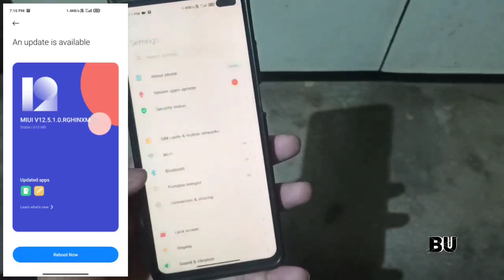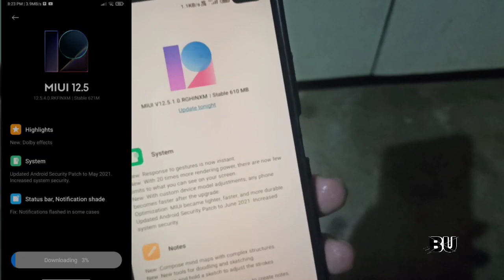POCO C3 New Update MIUI 12.0.12.0 Rollout | Redmi note 10 Pro / Max New Update MIUI 12.5.4.0 Rollout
0:34 POCO C3 New Update MIUI 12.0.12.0 Rollout.

1:05 Redmi Note 10 Pro / Pro Max MIUI12.5 Update

Thanks

POCO C3 New Update
POCO C3 New Update MIUI 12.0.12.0
POCO C3 New Update MIUI 12
Redmi Note 10 Pro Max MIUi 12.0.4.0 Update

(Visit)